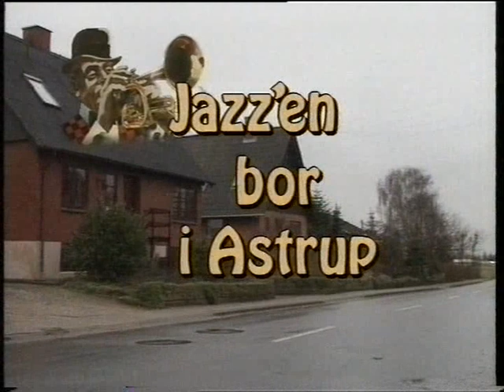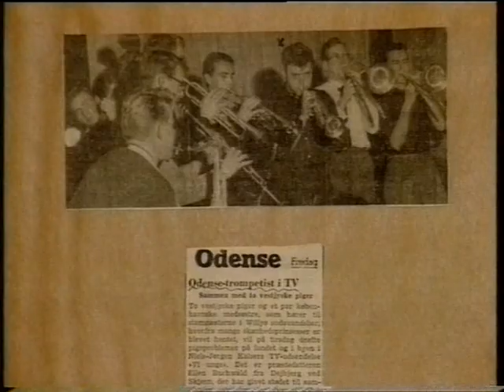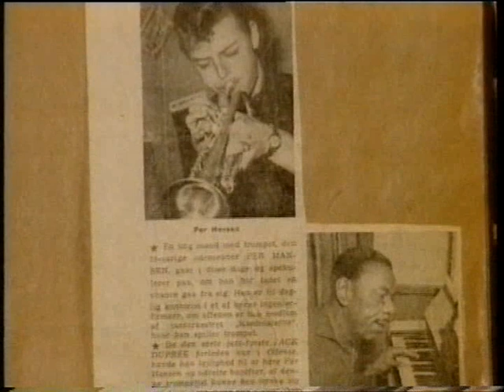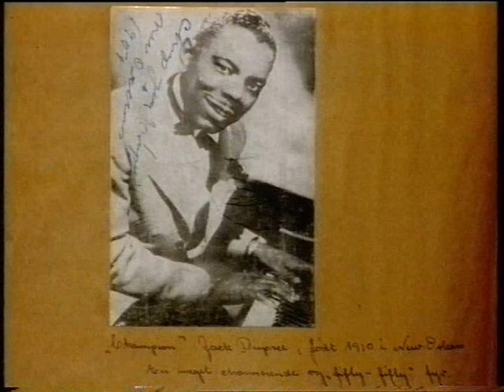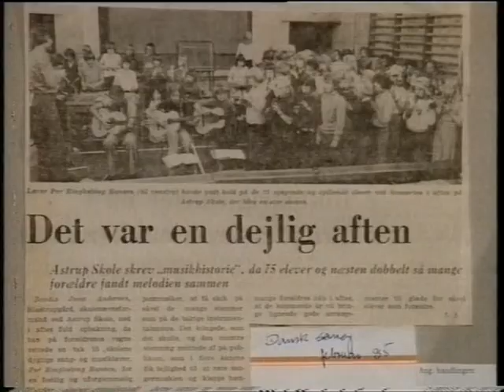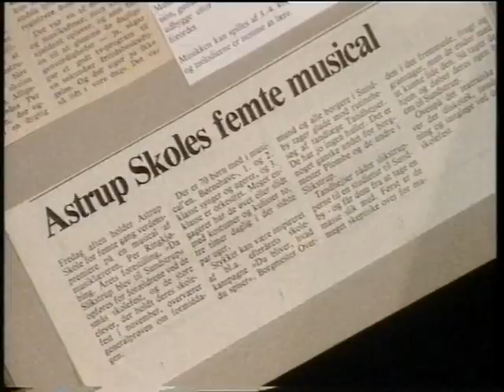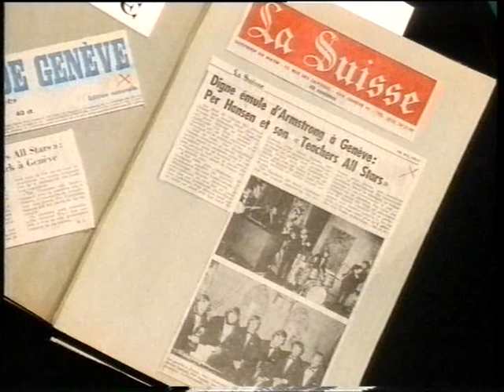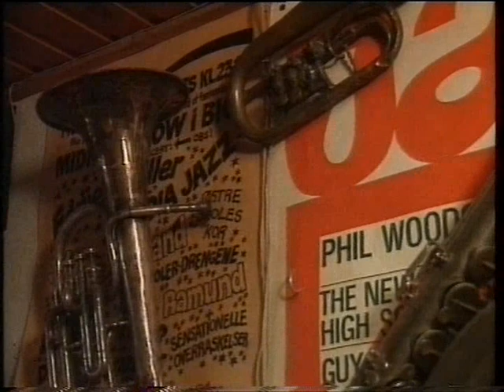Per Ringkjøbing, Jazzen bor i Astrup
Denne video ligger allerede på youtube, men denne er komplet fra start.Per Ringkjøbing var i en årrække med i Alpha Big Band, og senere var han dirigent, og var med til at tilføre bandet mange gode numre.